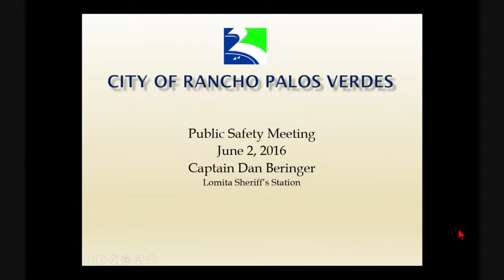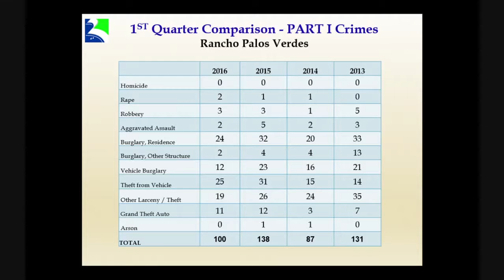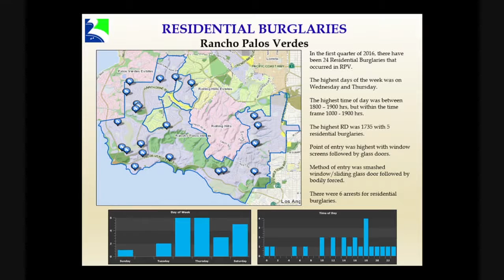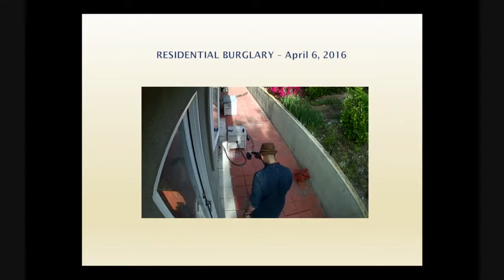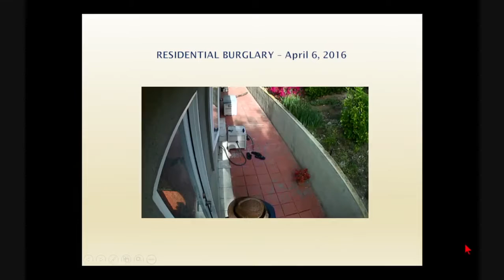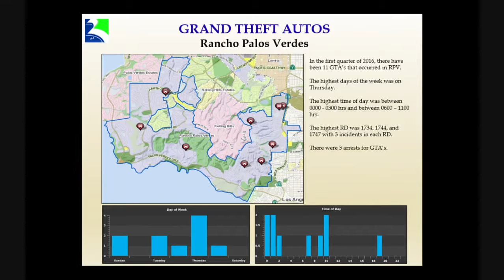The City of RPV, Public Safety Meeting at Hess Park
The City of RPV, Public Safety Meeting at Hess Park, June 2nd, 2016